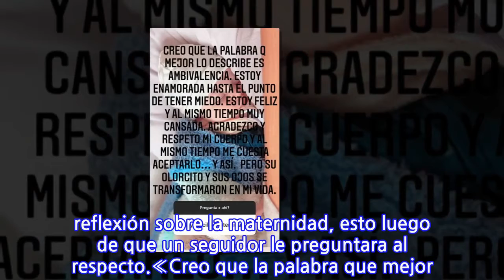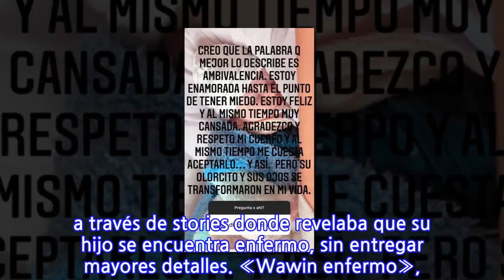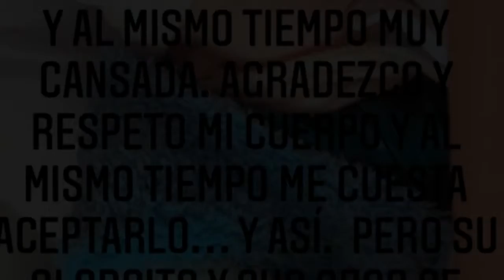Juanita Ringeling preocupa por el estado de salud de su hijo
A comienzos de Julio se dio a conocer el nacimiento de Aurelio, hijo de Juanita Ringeling y Matías Assler. Desde ese entonces y a pesar de mantener su vida personal muy bajo perfil, la actriz ha compartido algunas publicaciones, haciendo testigo a sus seguidores de su nueva vida como madre.Lee también: Rocío Toscano compartió sus primeras aventuras junto a sus hijos este 2022Pero ahora, Juanita, preocupó a sus seguidores al compartir dos imágenes a través de stories donde revelaba que su hijo se encuentra enfermo, sin entregar mayores detalles. «Wawin enfermo», escribió junto a la primera fotografía, preocupando a todos.Después, la actriz dio a conocer que su bebé se encuentra recuperándose lentamente. «Ayudándolo a que se sienta mejor. Masajes con aceites para el sistema inmune», escribió en otra historia de Instagram, sin revelar su diagnóstico.Finalmente, cabe mencionar que hace unos días, la pareja de Matías Assler compartió una profunda reflexión sobre la maternidad, esto luego de que un seguidor le preguntara al respecto.«Creo que la palabra que mejor describe es ambivalencia. Estoy enamorada hasta el punto de tener miedo. Estoy feliz y al mismo tiempo muy cansada. Agradezco y respeto mi cuerpo y al mismo tiempo me cuesta aceptarlo…Y así. Pero su olorcito y sus ojos se transformaron en mi vida», escribió Juanita Ringeling en aquella ocasión.
INFORMATION
• Source: tecache